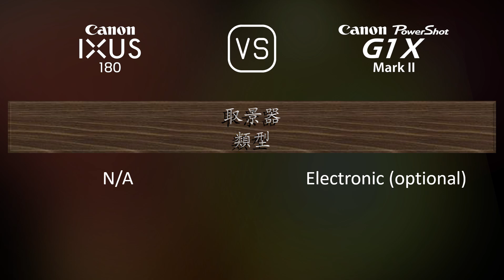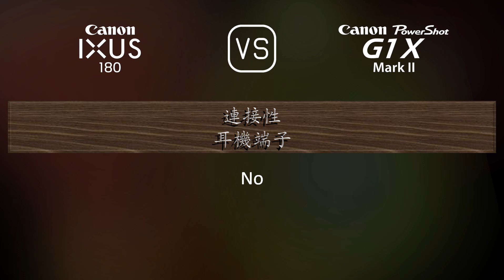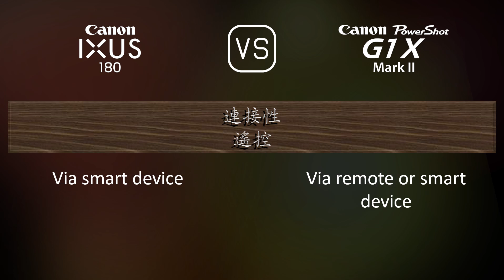Canon IXUS 180 與 Canon PowerShot G1 X Mark II 的規格比較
本片是 Canon IXUS 180 與 Canon PowerShot G1 X Mark II 的功能概述和規格比較 (comparison of specifications)，希望對您有所啟發。感謝您的支持。

00:25 推出
00:33 機身
00:40 影像感測器
01:01 影像
01:16 光學與對焦
01:55 屏幕
02:13 取景器
02:27 攝影功能
03:20 錄像功能
03:35 儲存
03:38 連接性
04:03 物理特性
04:21 雜項